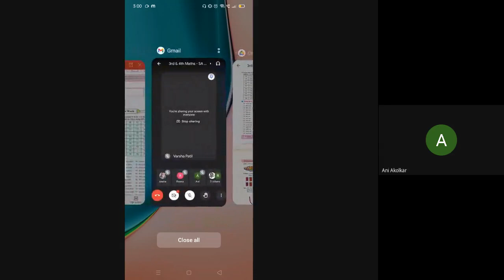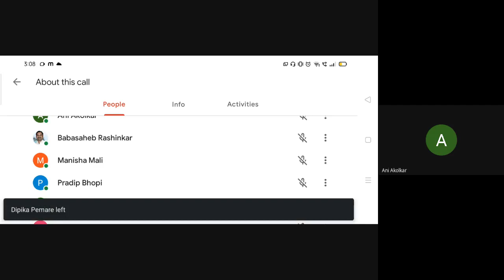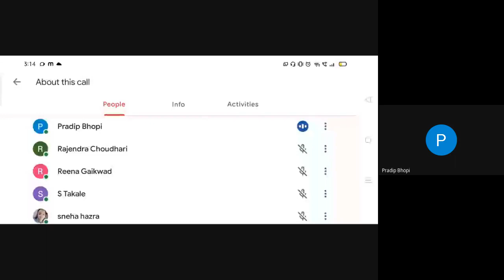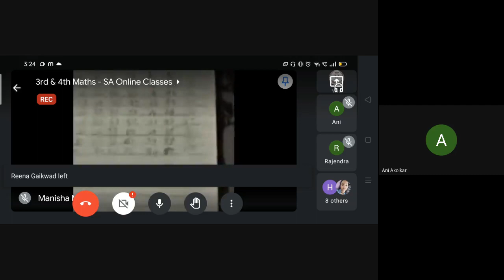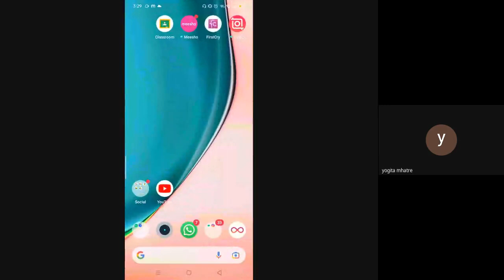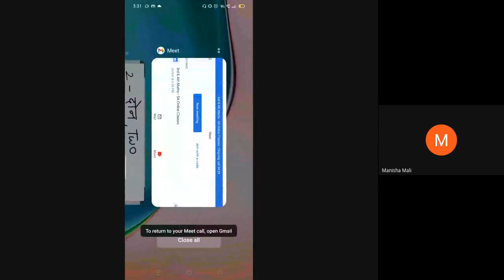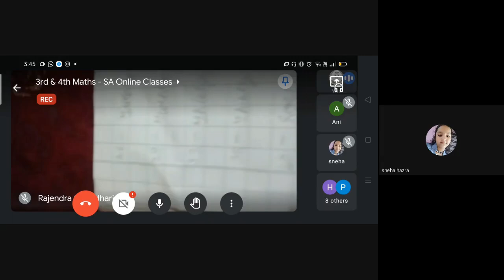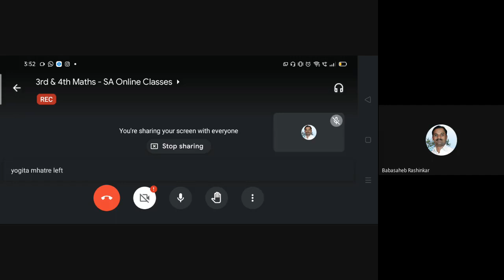L4 3rd 4th Maths SA Online Dt 05May2021